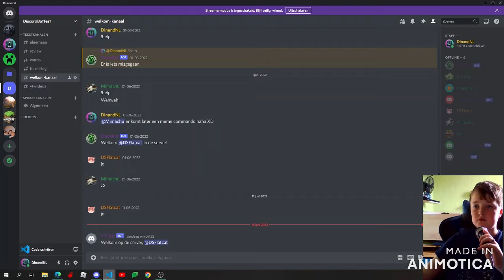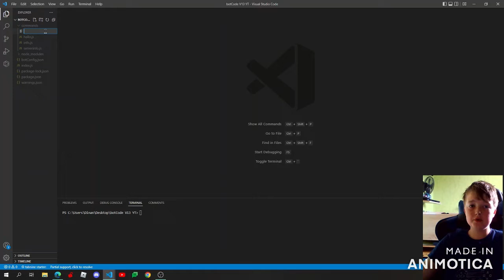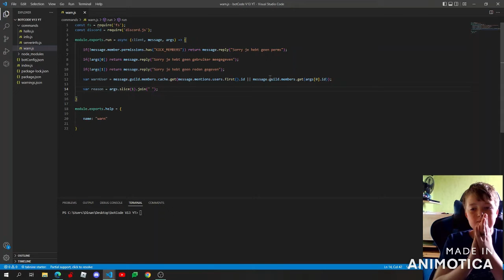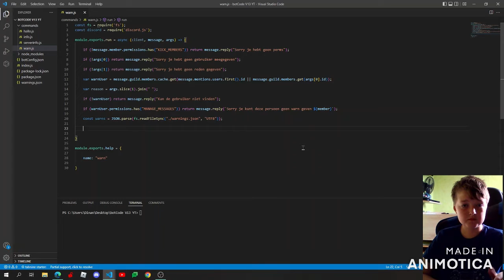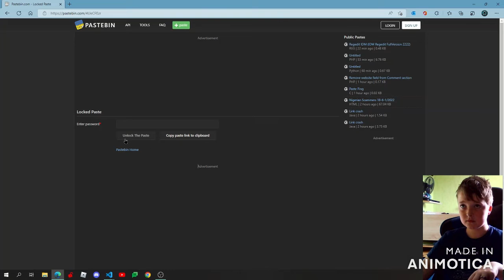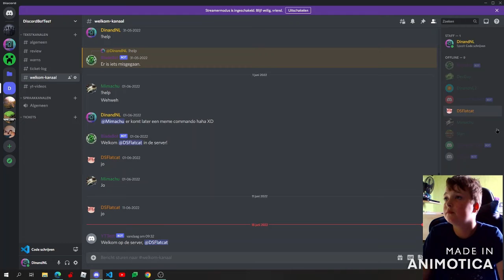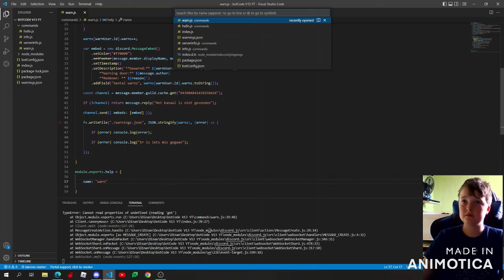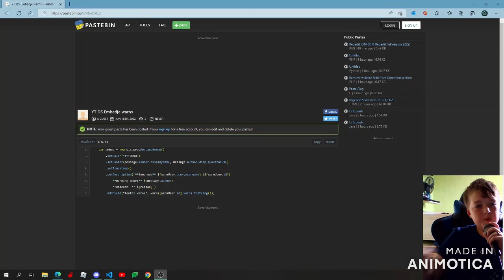Een warn command met opslag? | Discord Bot V13 #5